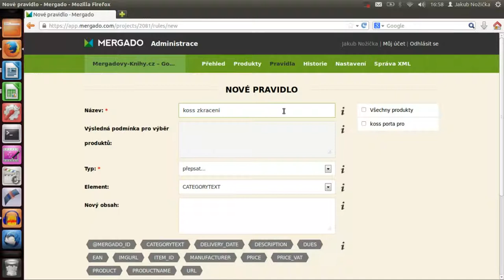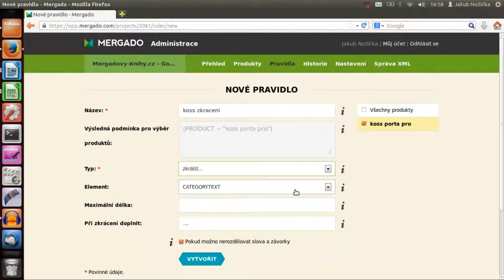Mergado pravidla: Zkrácení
Jak zkrátit délku libovolného elementu ve vašem XML pomocí aplikace Mergado.